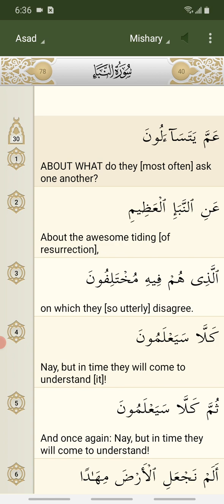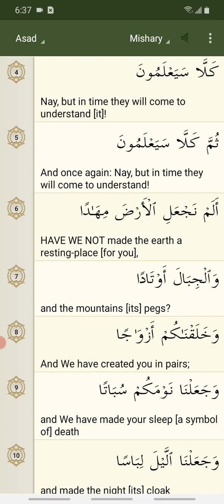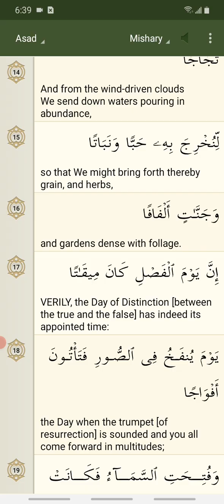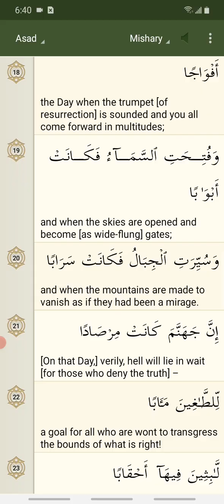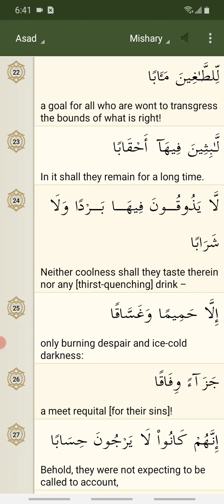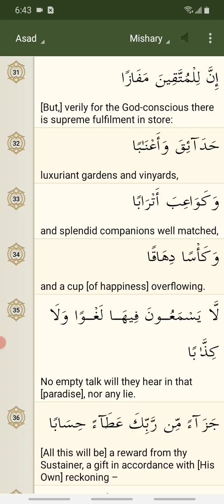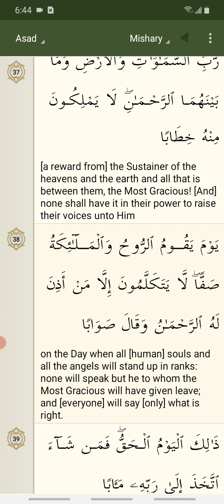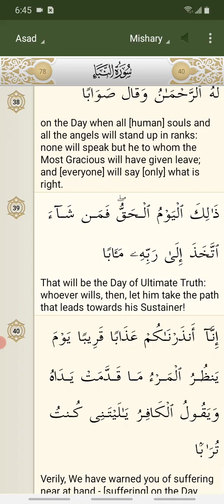Quran chapter 78 in Arabic and English iQuran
Glory to magnificent and almighty God, creator of heaven and earth.